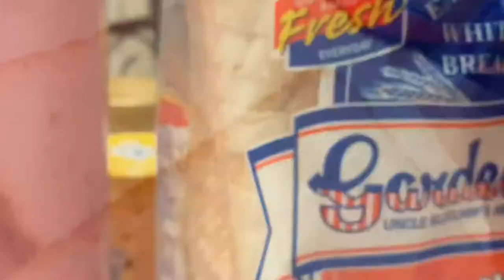Gardenia Virtual Plant Tour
Since we can’t go to the actual factory due to lockdown, we have just attended the virtual tour of Gardenia!

We learned how the breads in Gardenia were made, what are the 3Gs of food, how to wash hands properly, and how to make ham n cheese pinwheels!

You can also join the tour!

You just have to wait for the staff from Gardenia to contact you via e-mail or call to notify you about your schedule. The virtual tour is free! You just need to buy the ingredients that they will ask for the recipe of the day.  They will e-mail you the schedule and Google Meet invite for the activities.